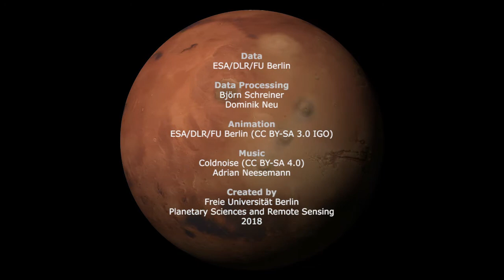MARTE - Riprese aeree e grafiche del cratere marziano Neukum | ESA Mars Express 🛰️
📺 Questo montaggio, basato su immagini riprese dal Mars Express dell'ESA, mostra il cratere Neukum di 102 km nell'emisfero meridionale di Marte.

Il cratere prende il nome dal fisico e scienziato planetario tedesco, Gerhard Neukum, uno dei fondatori della missione Mars Express dell'ESA, che ha ispirato e guidato lo sviluppo della videocamera stereo ad alta risoluzione su Mars Express.

Questo complesso cratere a impatto, ha una storia geologica variegata, come dimostrato da varie caratteristiche sull'orlo e sul pavimento del cratere. Particolarmente suggestivi sono i campi di dune scure, probabilmente costituiti da materiale vulcanico trasportato e modellato da forti venti.

L'interno poco profondo del cratere è stato riempito da sedimenti nel corso della sua storia. È inoltre contrassegnato da due depressioni irregolari che possono essere segno di un materiale più debole che è stato eroso nel tempo, lasciando dietro di sé alcune isole di materiale più resistente.

Nel corso del tempo il bordo del cratere ha subito vari gradi di collasso, con frane e materiale crollato visibile nelle pareti del cratere. Molti crateri più piccoli hanno anche segnato la superficie e marcato l'interno da quando è stato formato il cratere Neukum, evidenziando la sua lunga storia.

Il cratere Neukum si trova a Noachis Terra, una delle regioni più antiche conosciute su Marte, risalente ad almeno 3,9 miliardi di anni.

🛰️ La Mars Express è una sonda dell'Agenzia Spaziale Europea lanciata nello spazio per studiare il pianeta Marte.

È stata lanciata il 2 giugno 2003 dal Cosmodromo di Baikonur in Kazakistan usando un lanciatore Sojuz.
Il nome Express deriva dal ridotto tempo necessario alla stessa per raggiungere il pianeta rosso.

↪︎ Il cratere è visibile anche grazie a "Google Mars", qui di seguito trovate la geolocalizzazione:

(cliccando in alto a sinistra su "Visible", potrete riconoscere meglio il cratere geolocalizzato)

Non è obbligatorio, ma è sicuramente apprezzato :)

Buona visione!

S.E.